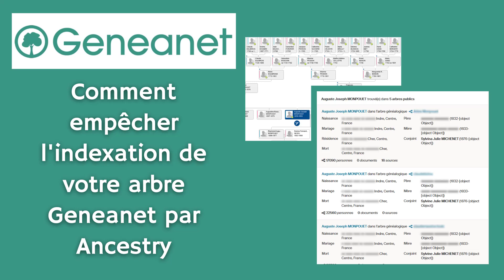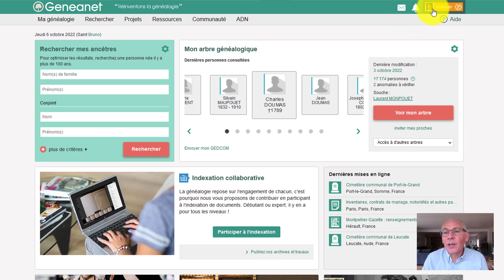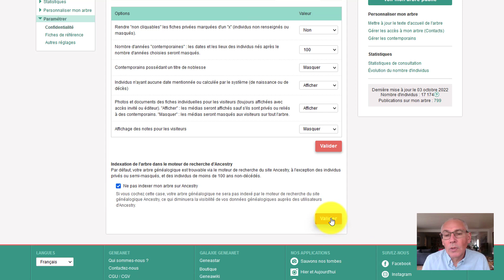Comment empêcher l'indexation de votre arbre Geneanet sur Ancestry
Ce tutoriel généalogique vidéo vous montre, étape par étape, comment empêcher l'indexation de votre arbre Geneanet sur Ancestry.